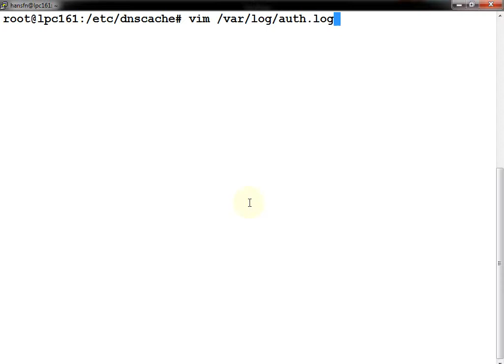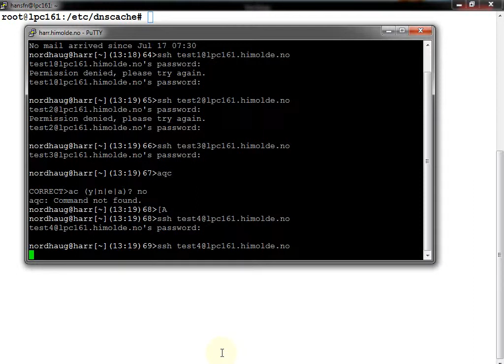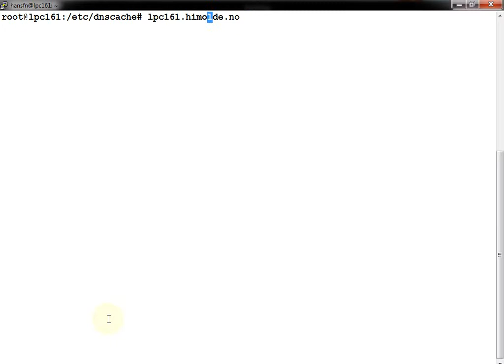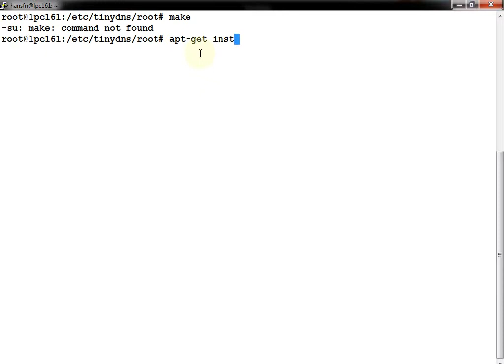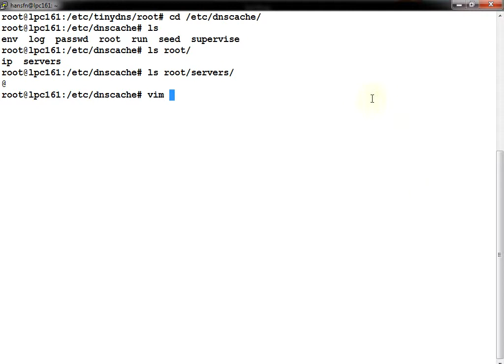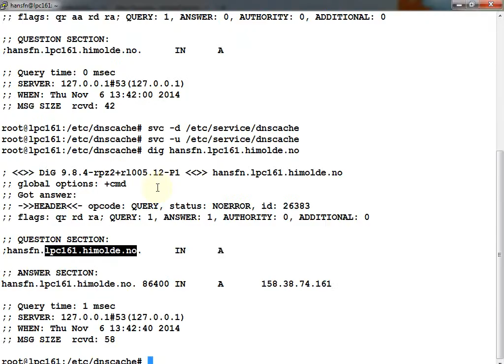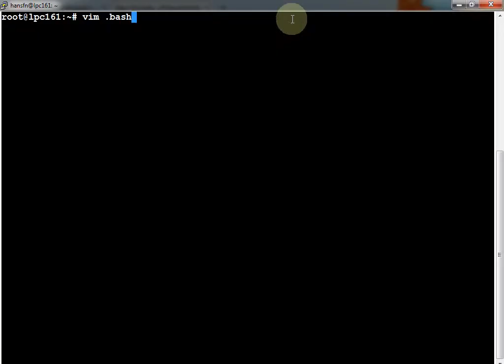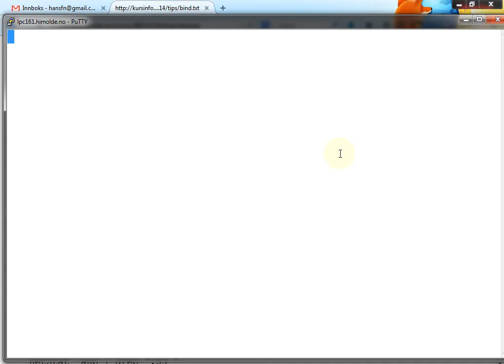119 Forelesning IBE115, 6. nov. 2014